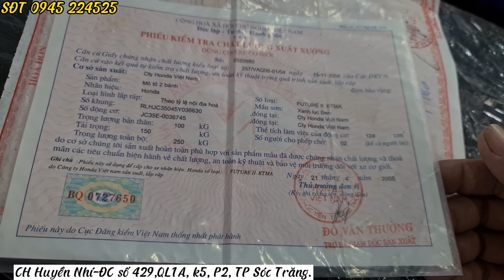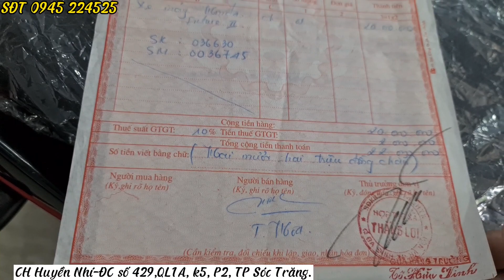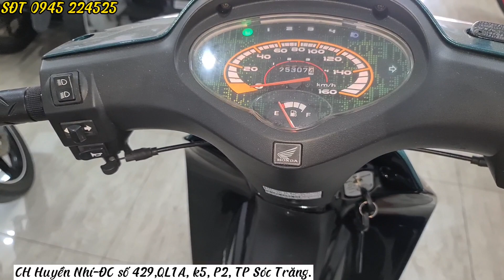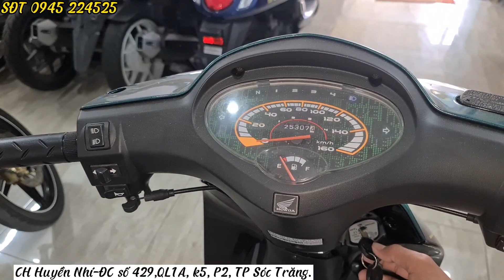Báo giá xe cũ: Future 2 chưa từng đăng ký biển số.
ĐC số 429,QL1A, k5, P2, TP Sóc Trăng.
SĐT anh Nhí 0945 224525 có zalo.
👉 Có bán trả góp qua ngân hàng, hoặc góp tại cửa hàng luôn nhé!